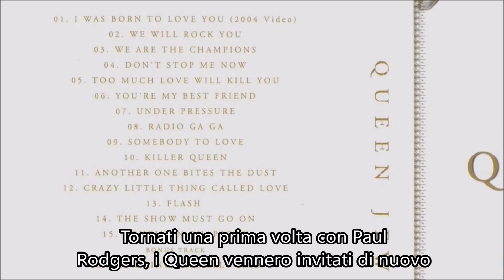QUEEN THE GREATEST - EPISODIO 15: I QUEEN IN GIAPPONE (SECONDA PARTE) | ***IN ITALIANO***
Queen The Greatest - una celebrazione di 50 tra le più grandi canzoni, performance e risultati della storia dei Queen fino ad ora.

A partire dal 19 Marzo 2021 e per 50 settimane, questa serie di video sul canale Youtube ufficiale dei Queen ci accompagnerà lungo un viaggio che ci mostrerà i momenti chiave della straordinaria carriera dei Queen.

Episodio 15: Continua la celebrazione della duratura relazione d'amore dei Queen con il Giappone, evidenziata dall'uscita di un album di grande successo nel 2004 - Queen Jewels - e da una straordinaria performance al festival Summer Sonic dieci anni dopo.

Tutti i diritti sono della Queen Production Ltd e del canale QueenOfficial.

Io detengo solo i diritti intellettuali dell'opera di traduzione.